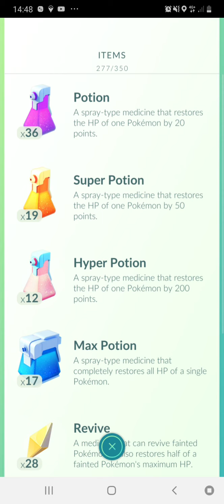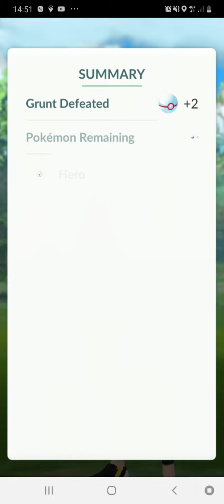Annmarie hedgehog is battling team go rocket grunt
Hope everybody enjoyed the show